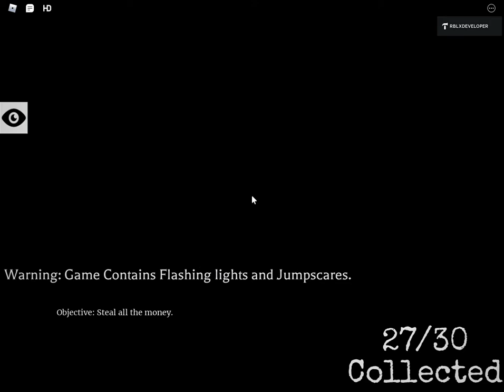Roblox The Eye